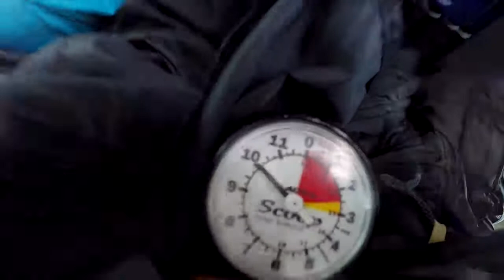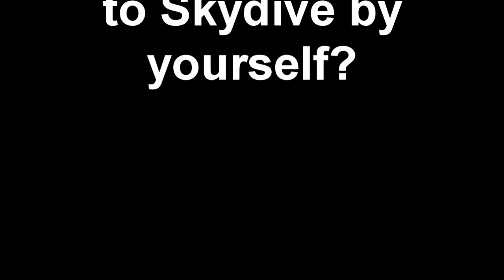Swoopware: Skydive - Viktorija Karpyte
Swoopware: Skydiving Video - Viktorija Karpyte